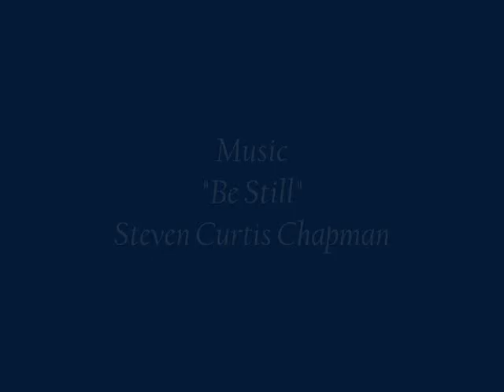Rebekah Wei Wei's Gotcha Day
our gotcha day